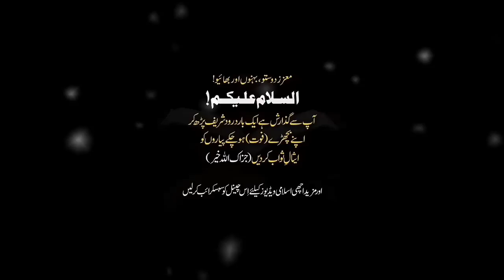Life Of Hazrat Data Ganj Bakash | Peer Ajmal Raza Qadri Bayan Video | Pir Ajmal Qadri New Bayyan